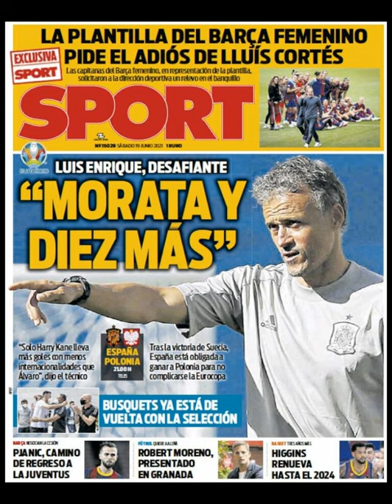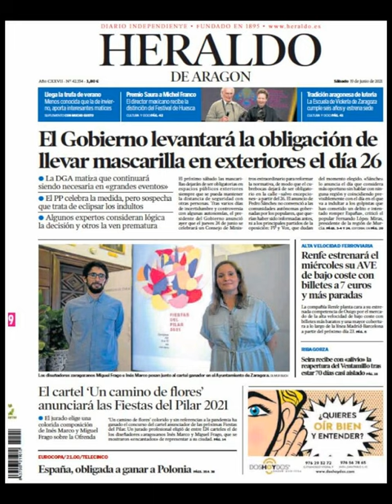Noticias Sábado 19 Junio 2021 Principales Titulares Portadas Diarios Periódicos España Spain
Principales Titulares de Noticias en Portadas Diarios Periódicos Españoles del Sábado 19 de Junio de 2021 ¿Que le Parecio este día?